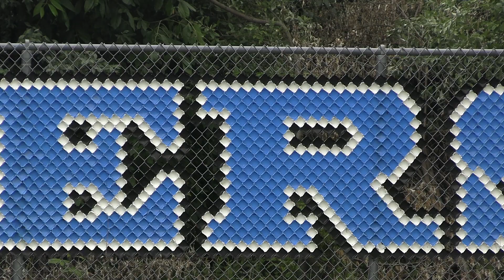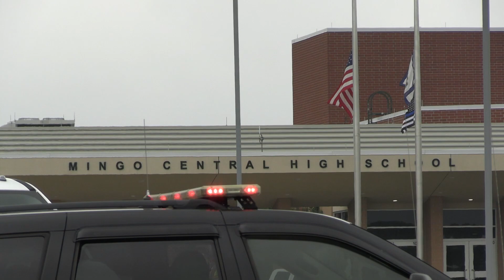VIDEO: Funeral For Sgt. Cory Maynard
State Police Sgt. Cory Maynard’s funeral took place at Mingo Central High school on June 7. First responders from across the country attended the service.